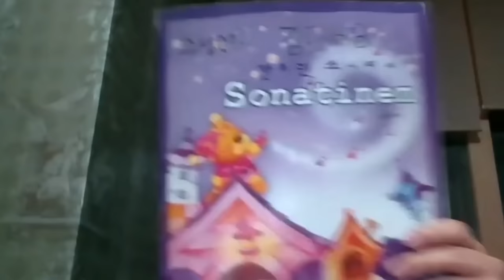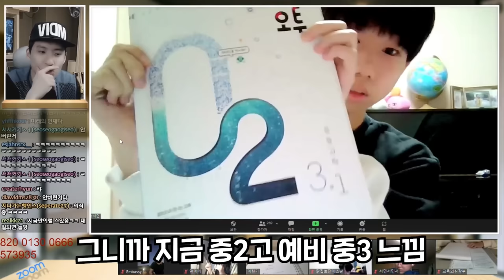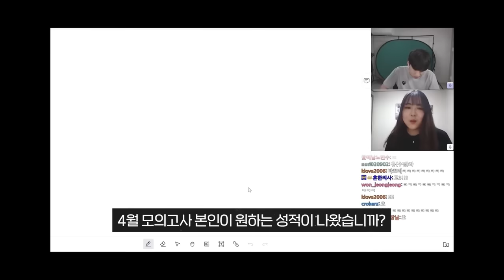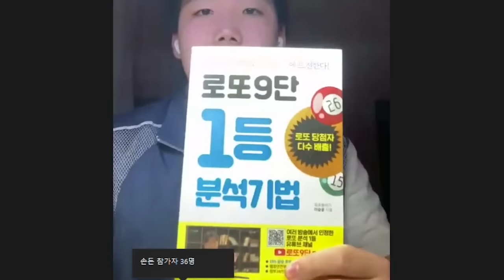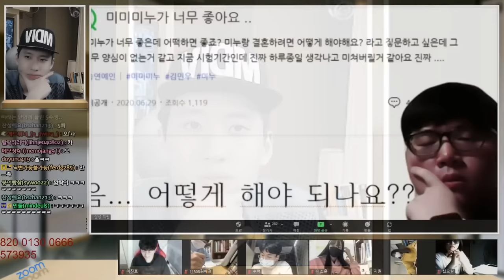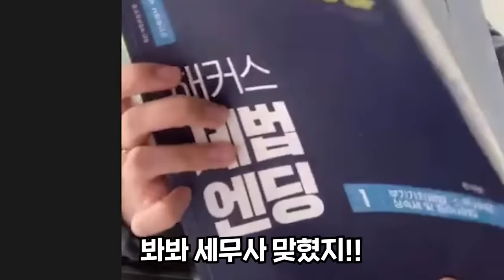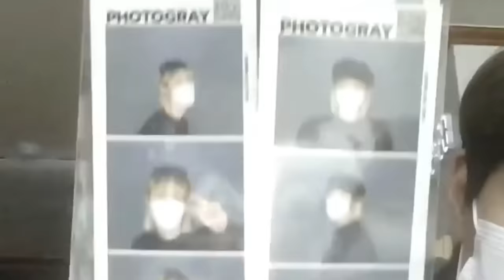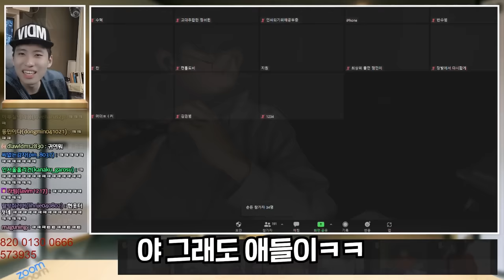잘생겼으면 독서실 와서 공부하지 마라 진짜...